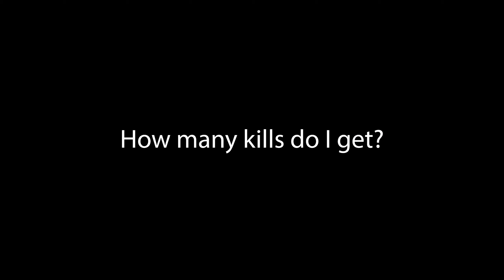A Stupid Valorant Montage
Welp idk